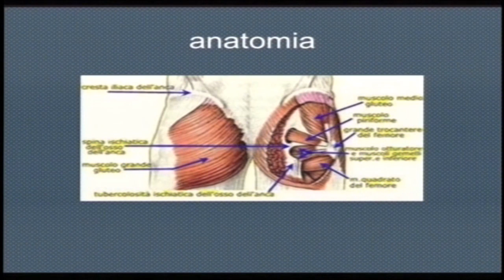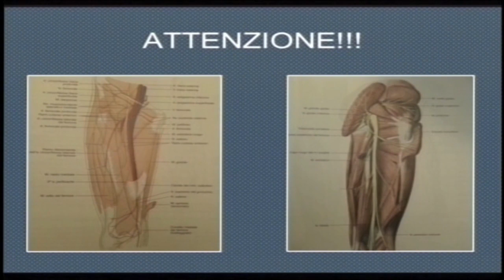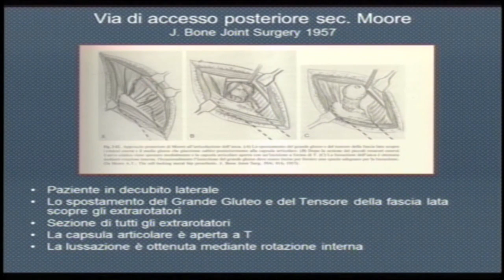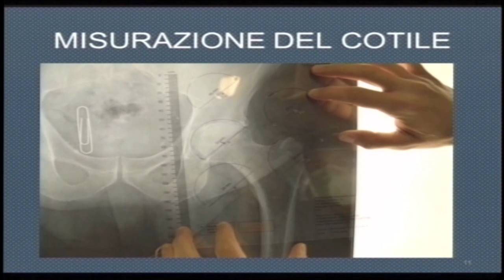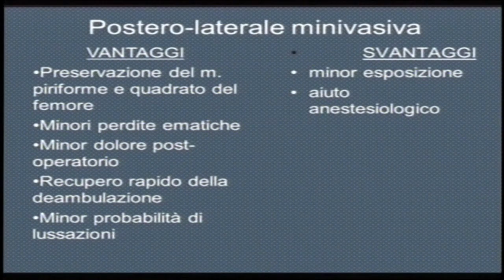Dr. Gardelin - Via posteriore mini-invasiva nella protesi d'anca